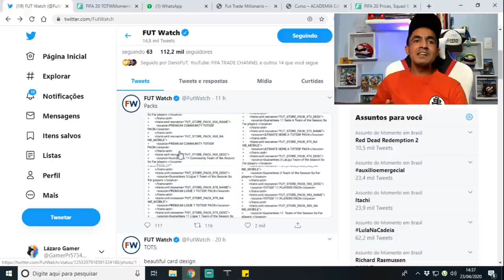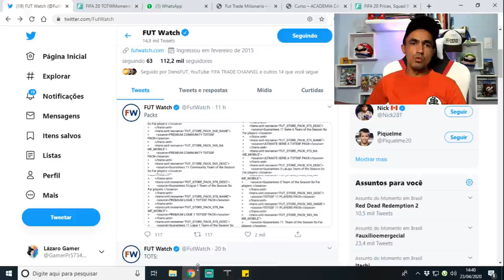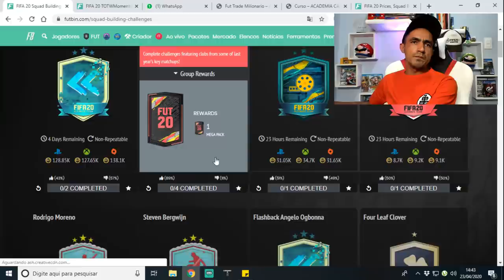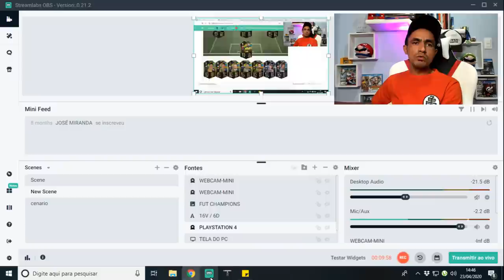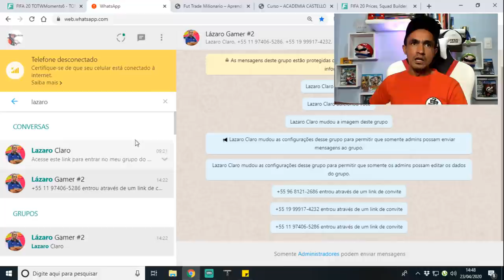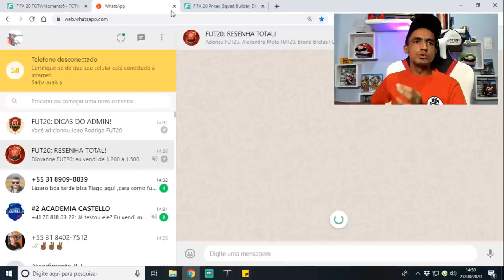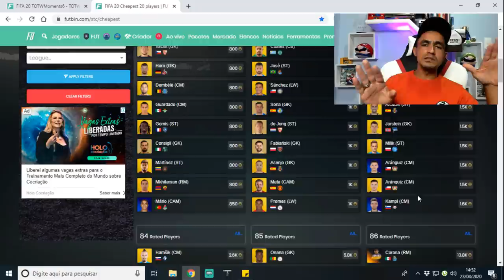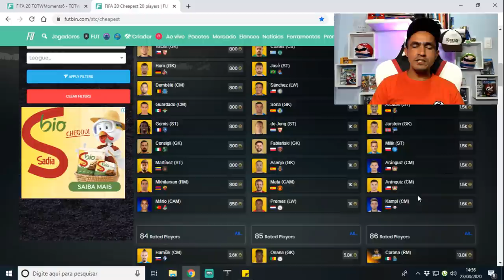💥VAZAMENTOS DE NOVOS CÓDIGOS💥 🎮FIFA 20 ULTIMATE TEAM!!!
SEJA NOTIFICADO DIRETAMENTE NO SEU WHATSAPP SEMPRE QUE A LENDA COMEÇAR UMA LIVE OU POSTAR CONTEÚDO NOVO... Salve galera, beleza? Lázaro Gamer aqui para mais um conteúdo de Fifa 20 Ultimate Team e nesse vídeo vamos falar sobre os códigos que vazaram dos TOTSSF, apontando que teremos recompensas no FUT CHAMPIONS TOTSSF!